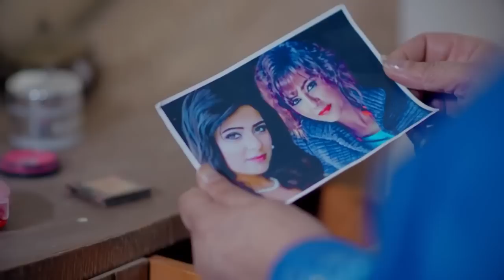حصرياً مسلسل اللغز - الحلقة 2 ج2-- اكرامي بيواجه الجن - رمضان #2022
تدور احداثه في اطار من التشويق والاثارة حول مجموعة من الطالبات المغتربات يقيمون في دار تظهر بها اشياء مرعبة ليس لها اساس منطقي، هل هي من فعل الجن ام تعويذة من تدبير بنت صاحبة الدار المعقدة نفسيا.
اللغز» بطولة نورهان، محمد نجاتي، سميرة صدقي، إكرامي هجرس، علاء زينهم، أحمد منير، ندى بهجت، نهى رأفت، اسماء الباجوري، عمرو يسري، اية عقيل، نسمة النجار، نشوى على، اسراء عزام، تأليف غادة حنفي، ومن اخراج عصام شعبان.